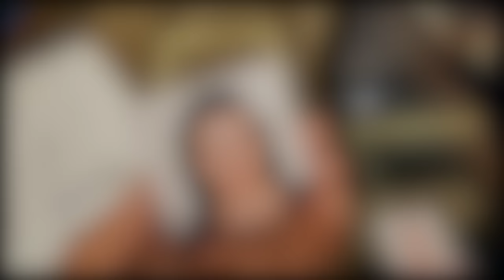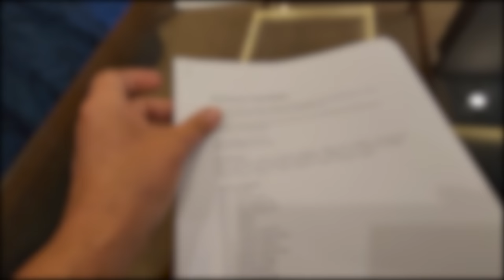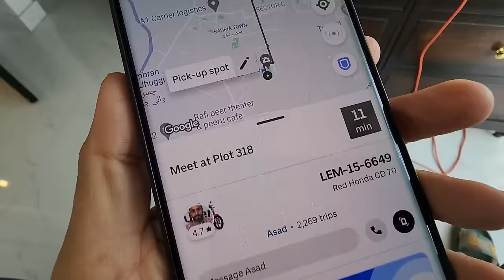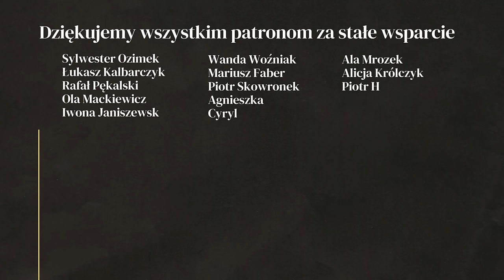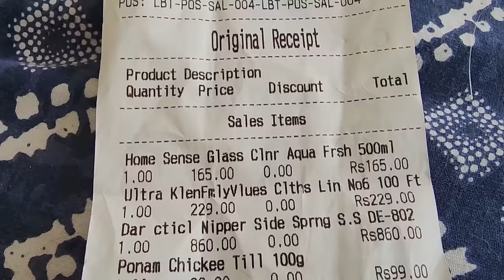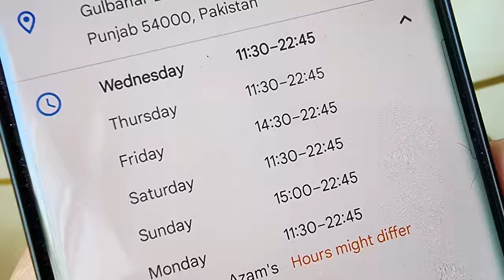Musimy sprowadzić części z Polski! - Ile to będzie kosztowało? - PAKISTAN - Indie #46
Ile kosztuje wiza do Indii, gdzie załatwić wizy i jak długo trzeba czekać?Lepiej zrobić to w Lahaur czy Islamabadzie? Jakie ceny za apartamant w Pakistanie?

BLOG PODRÓŻNICZY - WYPRAWA - PAKISTAN - INDIE - PODRÓŻOWANIE Z PSEM - VANLIFE - VLOG PODRÓŻE - KAMPER 4X4 - SAMOCHÓD WYPRAWOWY - PICK UP TOYOTA HILUX - PIES - PODRÓŻ Z PSAMI - OFF ROAD - JEDZENIE W PAKISTANIE - STREET FOOD - WIZY DO INDII

- wsparcie cykliczne
PATRONITE

0:00 - Skomplikowane wizy do Indii
3:40 - Dostawa części z Polski
6:54 - Dentysta w Pakistanie
9:28 - Paragon grozy!
13:03 - Pakistańskie przysmaki
15:40 - Opóźnienia w dostawie
22:45 - Błąd dostawy